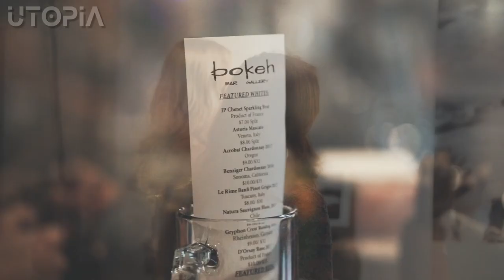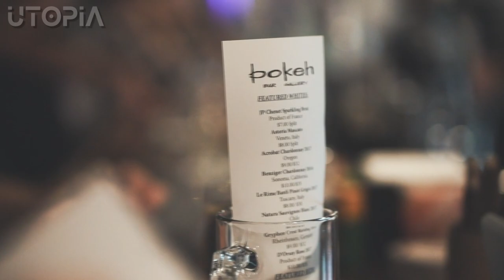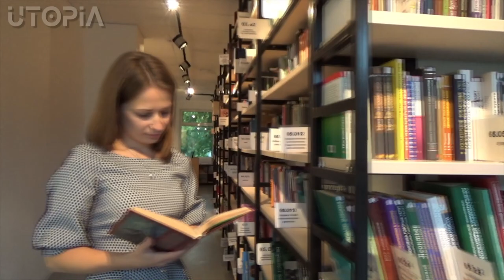People Videos | Calm Sleep Music | Peaceful Sleeping Sounds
◉ Thanks for tuning in to our channel, buddy. I hope you enjoy this peaceful sleep cure video. Videos of people with quiet music for a deep inner peace. Meditation is about developing our awareness through mindful practice. It is about finding the stillness that leads to mental clarity, calmness, and physical healing. It allows us to experience all our faculties as a whole person. ◉

🎶 ---Song by--- ►